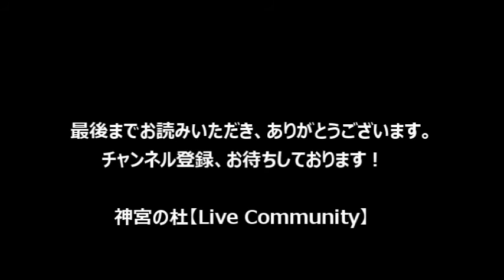2020年の成長株 来季のレギュラー 目指せ 宮本丈！~ヤクルトスワローズ2017年ドラフト6位入団 同期に負けまいとする努力の男~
ファンクラブに入って49年目..ファンになって51年目..
ブログは毎日更新..お暇な折にお越しくださいませ！